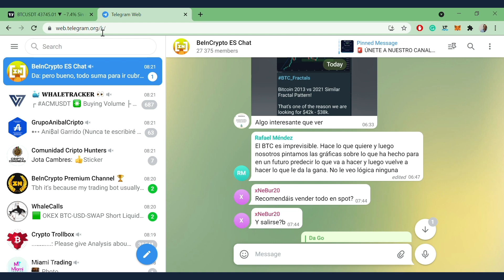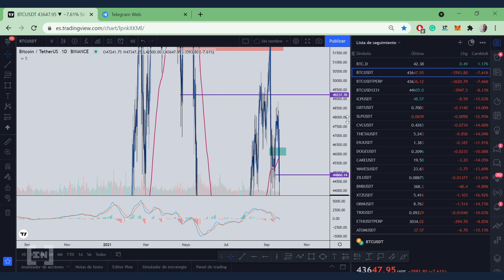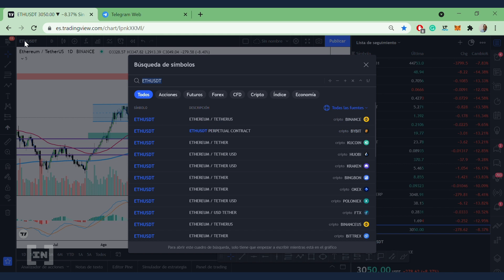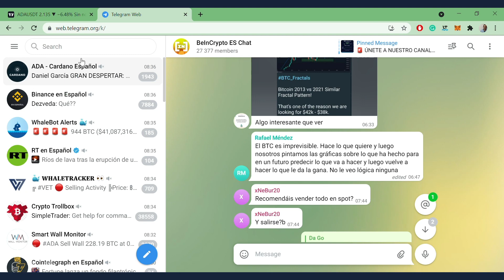¿Corrección o Cambio De Tendencia? 📈 Análisis Técnico Para Trading Con Criptomonedas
¿A dónde se dirige el mercado con la caída de hoy? Veamos qué sucede en los mercados analizando Bitcoin y las principales Altcoins del momento.

00:00 Intro
00:54 Bitcoin (BTC)
04:46 Ethereum (ETH)
08:26 Binance Coin (BNB)
11:26 Cardano (ADA)